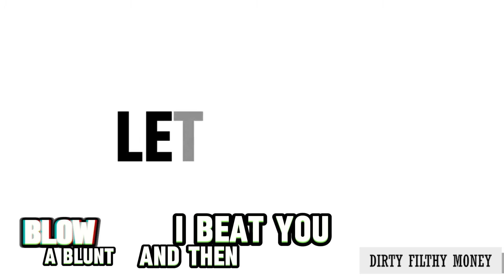Mr Money Moe "Lets Roll" feat. Money Mal